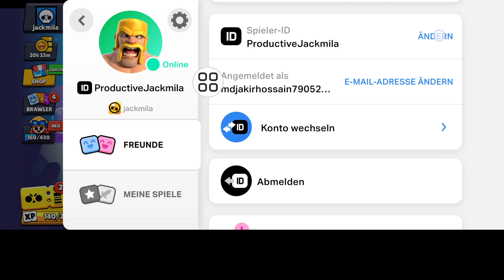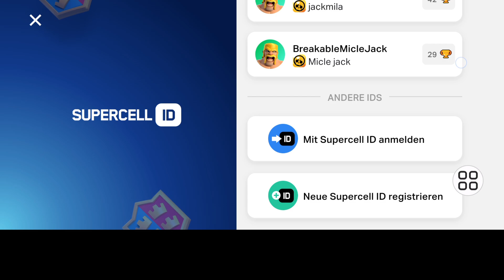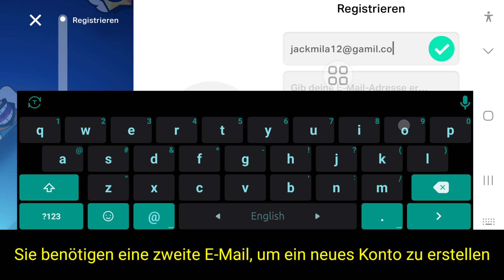So erstellen Sie Schritt für Schritt ein zweites Brawl Stars-Konto (2024)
Wenn Sie nach einem Video zum Thema „So erstellen Sie Schritt für Schritt ein zweites Brawl Stars-Konto (2024)“ suchen, hier ist es!

In diesem Video zeige ich Ihnen, wie Sie Schritt für Schritt ein zweites Brawl Stars-Konto erstellen (2024). Sehen Sie sich das Video unbedingt bis zum Ende an. Sie erfahren, wie Sie Schritt für Schritt ein zweites Brawl Stars-Konto erstellen (2024). Das geht ganz einfach und unkompliziert von Ihrem Telefon aus.